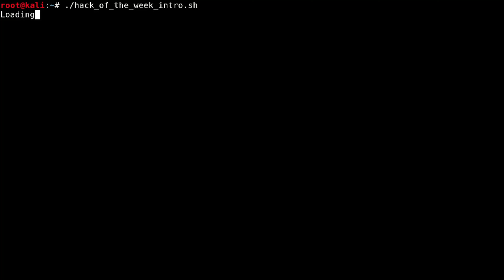Clubhouse: 3,8 Mrd. Telefonnummern im Leak bei 10 Mio. Nutzern? 🤔 – Pegasus Projekt, Kaseya, Windows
Hat da etwa jemand Schattenprofile gebastelt? 🤡

== TIMESTAMPS ==

Die Hacks der Woche, heute mit:
00:00 Die Hacks der Woche #82
🎤 00:20 Clubhouse-Leak
🐴 02:56 Das Pegasus Projekt
🔓 05:22 Kaseya & generelles Ransomware-Update
💥 07:06 Microsoft SeriousSAM

== QUELLEN ==

== DAS HACK-MI.NET BOOTCAMP ==
Ein Workshop, mit dem KMUs in nur 3 Schritten eine Übersicht über die eigene IT-Sicherheit bekommen:

1. Gemeinsam erstellen wir eine Landkarte Ihres Unternehmens
2. Anhand einer Threat-Checkliste gehen wir eventuelle Gefahren durch
3. Erhalten Sie eine Komplettübersicht über die IT-Security Ihres Unternehmens.

== ÜBER MICH ==
Hacker, Programmierer, Unternehmer bei Tag. Hacker, Programmierer, Unternehmer bei Nacht. Seit 10 Jahren im Development tätig, seit 3 Jahren Digitalisierungs- und IT-Security-Blogger, seit 2 Jahren im Bereich der IT-Security unterwegs.